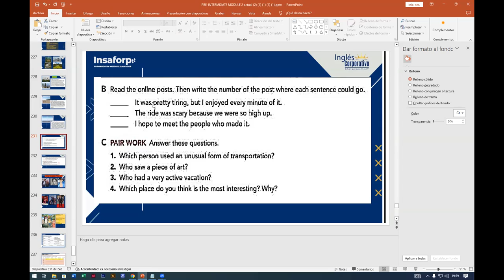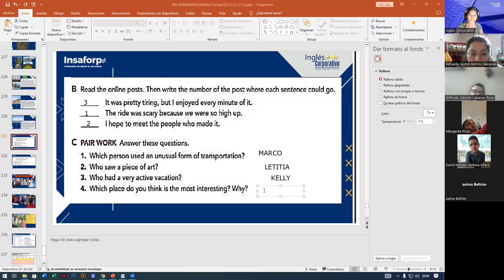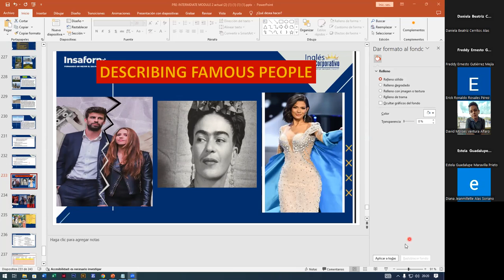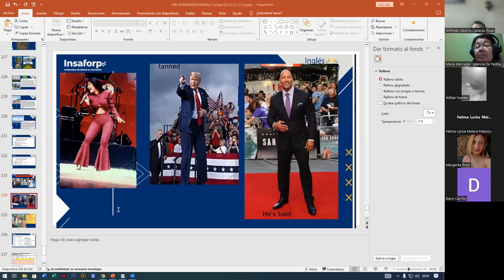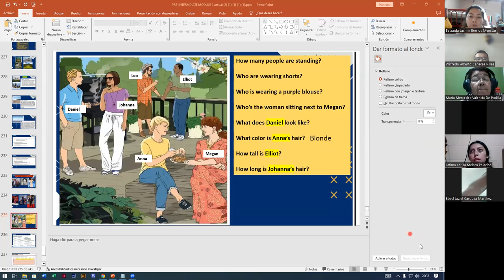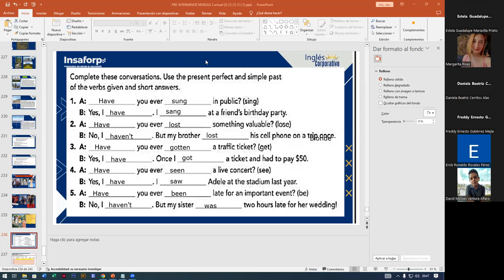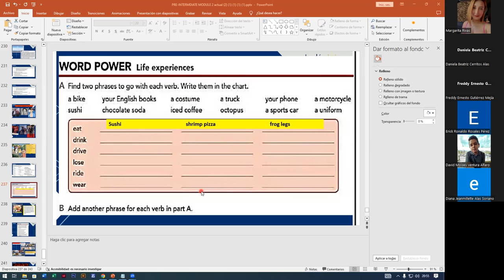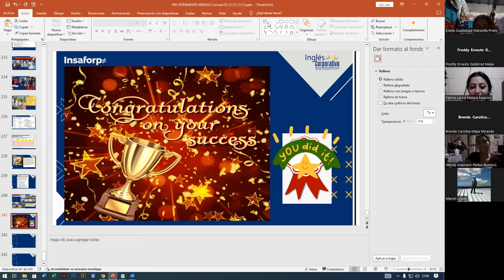SESION16-23-11-2023-FI-REGA-134-ALAS LOPEZ- GENERAL REVIEW OF MODULE 2